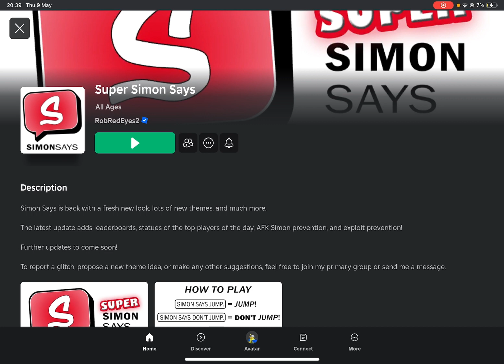ROBLOX SUPER SIMON SAYS